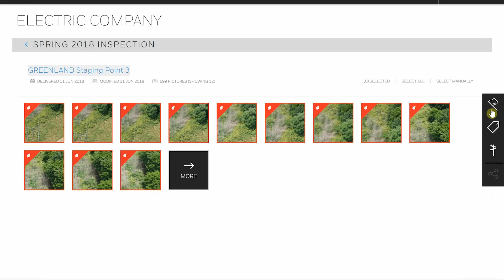Honeywell Commercial UAV Services Overview | Honeywell Aerospace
Honeywell’s UAV inspection service provides autonomous, end-to-end drone-based inspections and data analytics for industrial companies all around the world. We’re uniquely positioned to provide companies of all sizes with unparalleled inspection and data analytics services by leveraging our rich experience in flight management software, flight safety technology, artificial intelligence and autonomy.

Drones are transforming the way business gets done. Drone based inspections gather data in unique ways previously unavailable. These revolutionary aerial vehicles are on the news and in the air, but not all drone services are created equal. Honeywell Aerospace is one of the global leaders in UAV inspection services. Our UAV inspection service and data analytics are driving innovation, deeper understanding and safety for industrial markets - just like we have done for over a hundred years for the defense, commercial and general aviation industries.

Our comprehensive inspection service combines our aviation legacy with advanced data analytics and machine learning to drive business results and actions from the data collected during each inspection. Not only does Honeywell have the leading UAV inspection and data analytics offering in the marketplace for utilities, renewables, plants, factories and oil and gas, but we also have the unique engineering expertise and experience through our corporate portfolio in each of these industrial sectors.